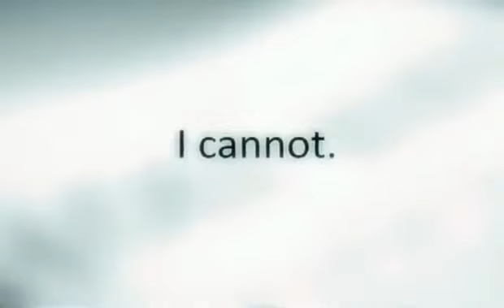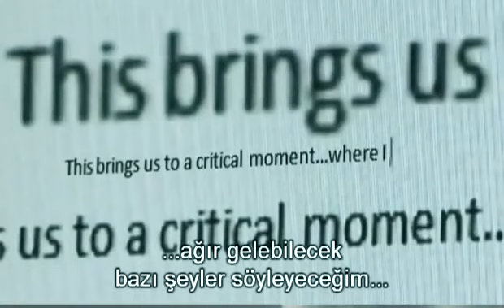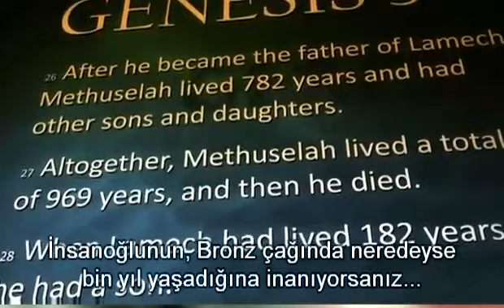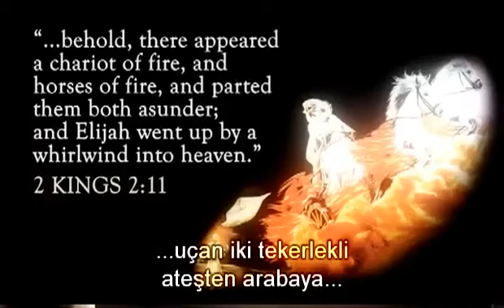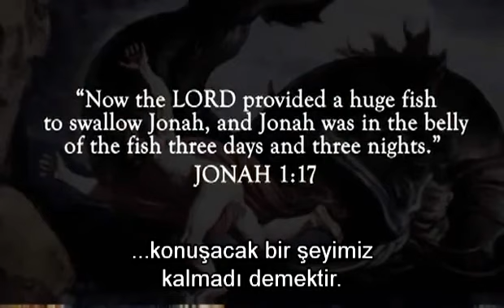Hristiyan bir Ateistin ailesine yazdığı mektup